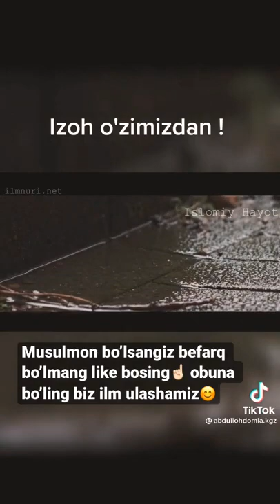LAYK bosganlardan Olloh rozi bo'lsin